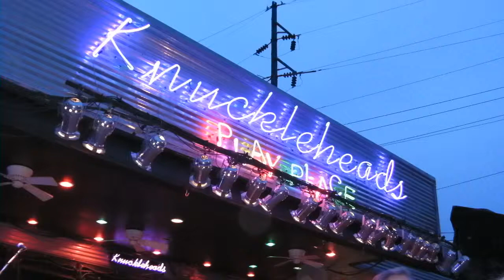BAGS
70th Birthday !